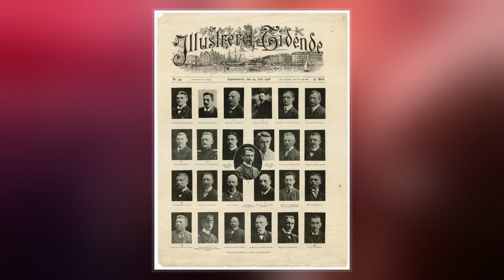Denmark Expedition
The Denmark expedition, also known as Denmark Expedition to Greenland's Northeast Coast, and as the Danmark Expedition after the ship, was an expedition to the northeast of Greenland in 1906–1908.